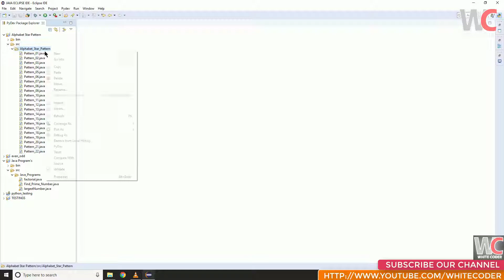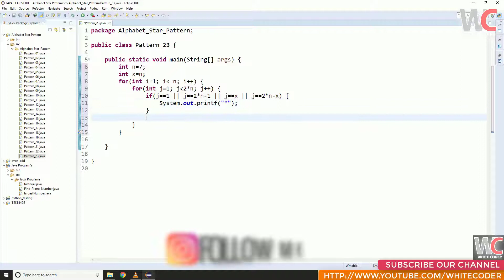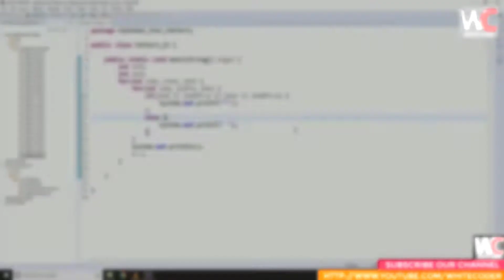#23 || ENGLISH ALPHABET || W || "*" STAR PATTERN|| in | JAVA | Programming Language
I HOPE YOU LIKE THIS TUTORIAL SO
LIKE THIS VIDEO AND ASK ANY QUESTION ABOUT
CHANNEL AND PRESS THE BILL ICON.